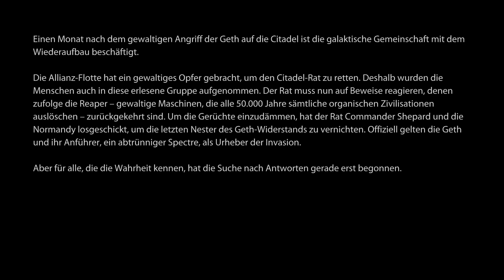Mass Effect Legendary Edition ME2 #01 / Cerberus und Projekt Lazarus / PC (Deutsch)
Mass Effect Legendary Edition ME2  Gampelay PC Steam Deutsch

+ Mass Effect Legendary Edition

Mass Effect [Legendary Edition] (PC)

Zum Umfang der Mass Effect Legendary Edition gehören die Einzelspieler-Basisinhalte sowie über 40 DLCs der gefeierten Spiele Mass Effect, Mass Effect 2 und Mass Effect 3, darunter auch spezielle Promo-Waffen, -Rüstungen und -Packs - alles in überarbeiteter und für 4K Ultra HD optimierter Form.

Die Menschheit steht vor der größten Bedrohung aller Zeiten, und es gibt nur eine Person, die dieses Schicksal noch abwenden kann. Erlebe erneut die Legende von Commander Shepard - mit der gefeierten "Mass Effect"-Trilogie in der Mass Effect Legendary Edition. Zum Umfang der Legendary Edition gehören die Einzelspieler-Inhalte sowie über 40 DLCs von Mass Effect, Mass Effect 2 und Mass Effect 3. Spezielle Promo-Waffen, -Rüstungen und -Packs sind ebenfalls enthalten - alles in überarbeiteter und für 4K Ultra HD optimierter Form.

REMASTER-INHALTE
Befehlige die Normandy, stelle deine Crew zusammen und bereite dich auf ein unvergessliches Abenteuer in der von der Kritik gefeierten Reihe vor. Spiele den Einzelspieler-Modus aller drei Spiele der Mass-Effect-Trilogie mit mehr als 40 DLCs, Promo-Waffen, Rüstungen und Packs.

REMASTER-FEATURES
Erlebe Verbesserungen wie einen einzigen Launcher für alle drei Titel der Mass-Effect-Trilogie, eine optimierte Leistung, Gameplay-Verbesserungen und mehr.

ZUSÄTZLICHE FEATURES & VERBESSERUNGEN
Erlebe die kinoreife Saga in atemberaubendem 4K mit verbesserten Grafikeffekten, Texturen und Modellen. Umfasst moderne Grafikverbesserungen, eine aktualisierte Benutzeroberfläche und mehr.

VERBESSERUNGEN AN MASS EFFECT 1
Erlebe alles, was du am ersten Mass-Effect-Spiel geliebt hast - jetzt mit verbesserter Zielerfassung, Truppbefehlen und Kameras. Worauf kannst du dich noch freuen? Tja, sagen wir, Erkundungsfahrten mit dem Mako haben noch nie so viel Spaß gemacht.

+ Wer Produkte über meine Links einkauft, unterstützt mich. Amazon zahlt mir dafür eine kleine Provision aus. Der Preis bleibt dabei exakt der Gleiche für euch selbst wenn ihr am Ende
nicht exakt das Produkt kauft sondern ein anderes.